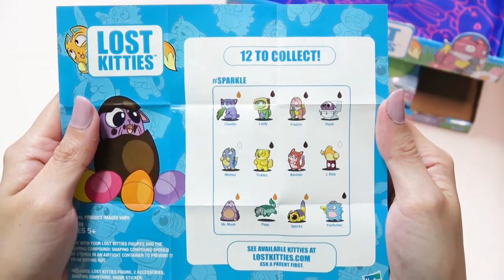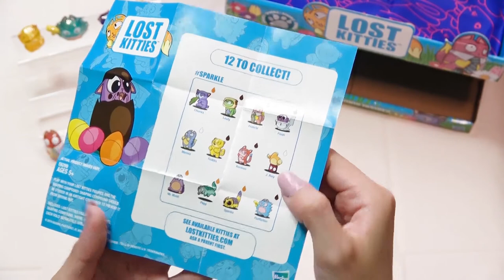【ロストキティーズ】大量開封！卵の中からキラキラ猫ちゃん！💎✨Lost Kitties Easter Egg🐣🐱💖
今回はHASBRO社の「Lost Kitties」のレビュー動画になります✨
2018年のイースター時期に発売された限定のスパークル仕様のロストキティーズです！
一緒にワクワクしていただけたら嬉しいです🤩

Hello Friends!
夜城明音（やしろあかね）です！🌈
一児のママで子供が寝た後にこっそり動画撮影＆編集してます😅

男の子のママですが、息子が生まれてから日々のストレスを発散するためか可愛い女児向けオモチャが大好物に・・・😂🙌

日本未発売の物や、珍しい海外トイ🛫などを紹介していくので、お子様へのプレゼントの参考にしたり、一緒にワクワクしてもらえたら嬉しいです🤩

紹介してほしいオモチャや質問、企画のリクエストも大歓迎です🌈✨
（動画のコメントに書いてくれると泣いて喜びます！）

※メイン動画は週2回(金・土)16時更新予定
※新商品や同シリーズ物、編集が間に合った場合はその都度投稿してます💪

✽.｡.:*・ﾟ ✽.｡.:*・ﾟ ✽.｡.:*・ﾟ ✽.｡.:*・ﾟ ✽.｡.:*・ﾟ✽.｡.:*・ﾟ ✽.｡.:*・ﾟ ✽.｡.:*・ﾟ
【著作物・必要事項記載欄】
※エンディング
Kai_Engel_-_03_-_Holiday_Gift.m4a

【検索タグ】
可愛い 綺麗 美しい コレクション 開封 レビュー 紹介　ハスブロ　HASBRO　Lost Kitties　ロストキティーズ　イースター　Easter　スパークル　限定　Limited edition　レトロ おもちゃ　玩具　オモチャ　サプライズトイ　Surprise toys　blind bag Cat 猫　ネコ　ねこ　レア アメトイ　海外おもちゃ　海外トイ